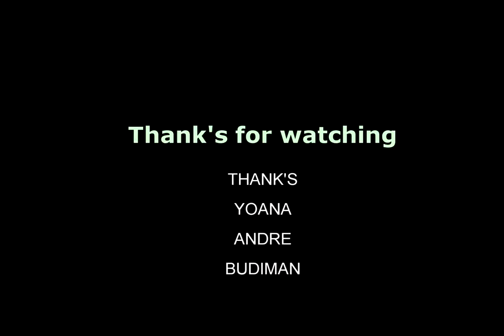BANDUNG. - STORYDI #1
Bandung.

song:
Arman Cekin - California Dreaming (feat. Paul Rey)